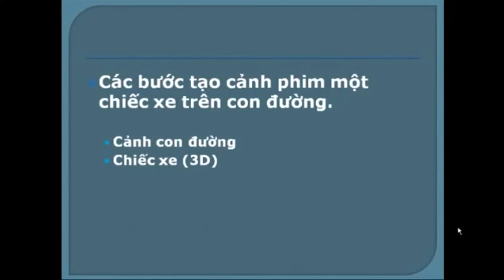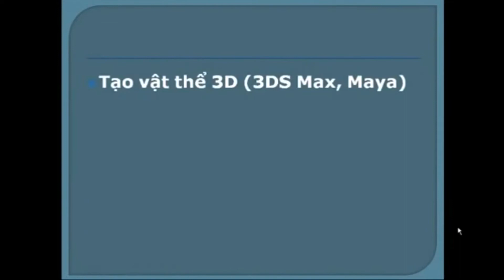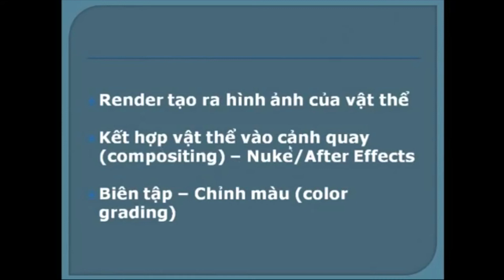Giới thiệu các công đoạn tạo hiệu ứng (Pipeline)